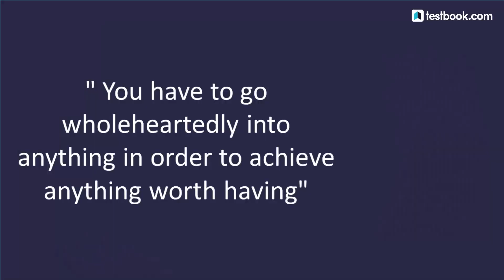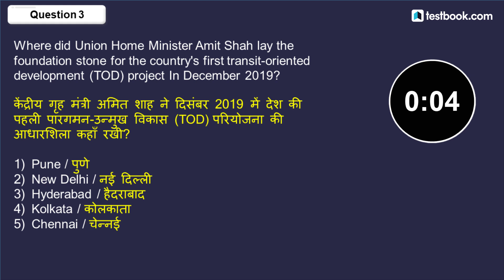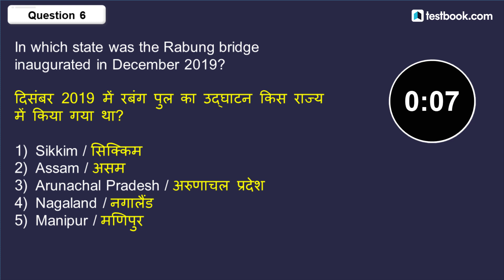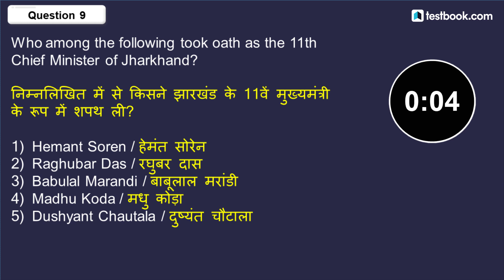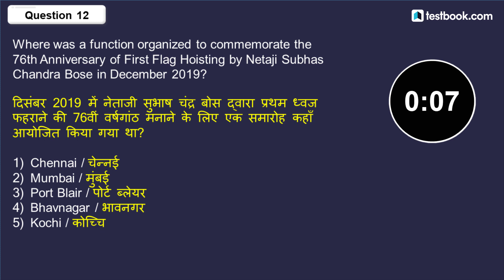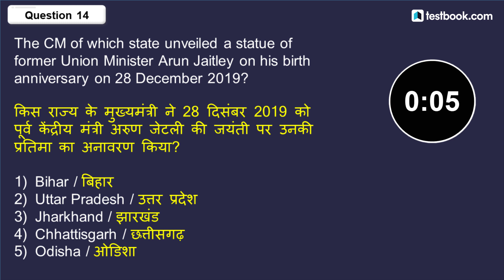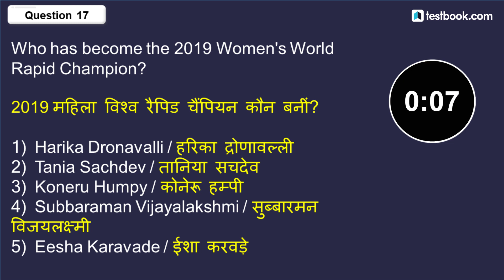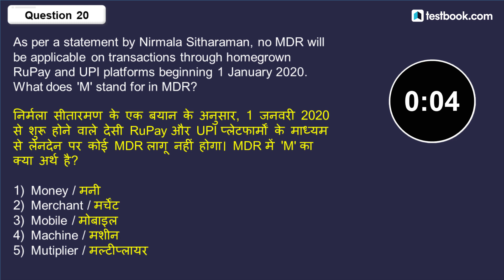31 December Current Affairs for SSC CGL, SSC CHSL 2020 & RRB NTPC | Episode 483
You Fought & You Won! RRB NTPC Exam Dates Out!